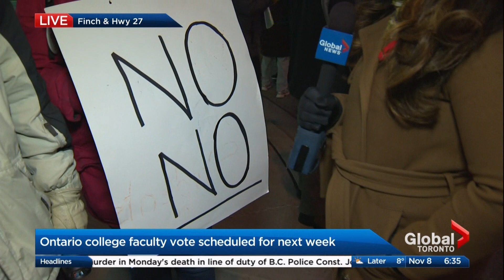Ontario College Strike - Day 23 -Global's Marianne Dimain stands by at Humber College- November 2017